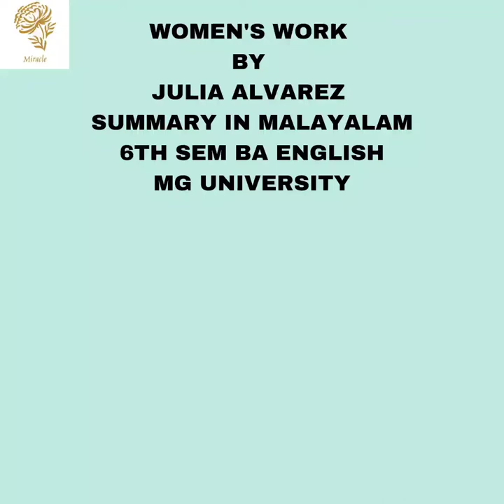WOMEN'S WORK BY JULIA ALVAREZ SUMMARY IN MALAYALAM BA ENGLISH 6TH SEM MG UNIVERSITY